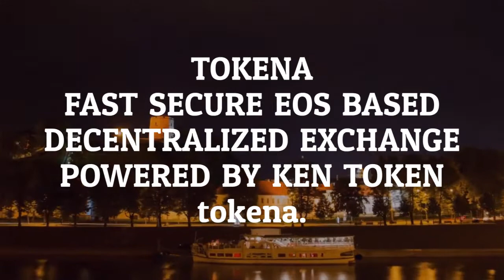Now Over 40 Real World Everyday Working DAPPS Being Built & Ready To Deploy On To The EOS Blockchain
EOS Will Be The First Block Chain To Support Real World Everyday Working DAPPS:

Source: EOS dApps Landscape: Complete List of EOS Decentralized Blockchain Applications